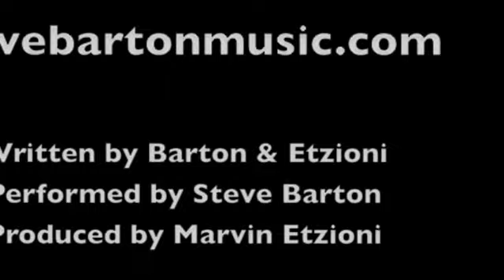Steve Barton "Bowie Girl"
second video clip from  Steve Barton's "Projector" album